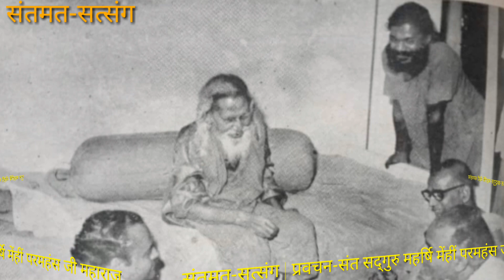१६. सुरत का जगना क्या है? -संत सद्गुरु महर्षि मेँहीँ परमहंस जी महाराज के प्रवचन का पाठ।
परमाराध्य संत सद्गुरु महर्षि मेँहीँ परमहंस जी महाराज के प्रवचन का पाठ: सुरत का जगना क्या है?
गुरुदेव का यह प्रवचन ग्राम धरहरा जिला-पूर्णियां के जिला विशेषाधिवेशन के अवसर पर दिनांक: 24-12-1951 ई० को हुआ था।
महर्षि मेँहीँ सत्संग-सुधा-सागर | प्रवचन नं० -१६.
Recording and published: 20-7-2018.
स्वर एवं प्रस्तुति: शिवेन्द्र कुमार मेहता, गुरुग्राम